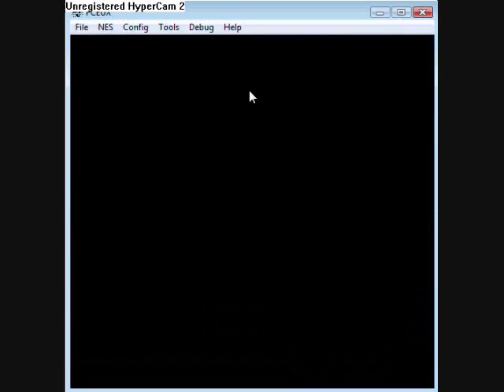Ermine's Wizards and Warriors Playthrough Part 8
Alright, try to bear with the 2 second or so delay in sound. For the last two videos, they'll be fixed, methinks.

Be prepared for a terrible playthrough with horribly commentary. This will be the custom message for all the videos... Uh. Anyways, this is what it appears to be. A playthrough of Wizards and Warriors for the NES. I am using a horrible laptop Mic ANNNND I have technical difficulties which I'm too lazy to edit out. Though, it only happens once or twice so it's really not that bad. And... you get to hear me be frustrated! Score!